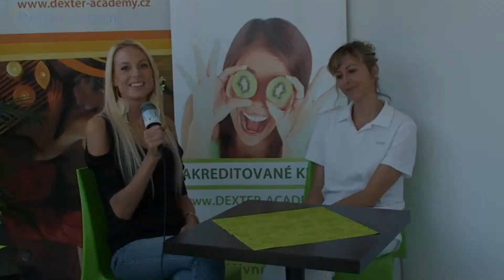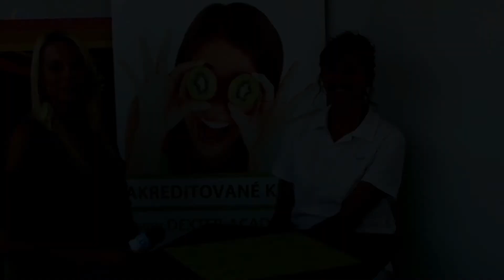Rozhovor s lektorkou Tapování - PhDr. Andrea Ryšávková, Ph.D.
Sedli jsme si v naší kavárničce s lektorkou Dexter Academy Andreou Ryšávkovou, která nám sdělila několik informací o Kinesiotapingu